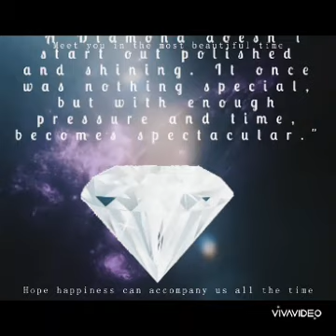Butterfly Soul Whispers ~ BE LIKE A DIAMOND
ECHO SOUL DESIGN